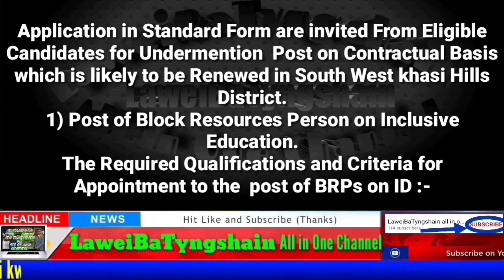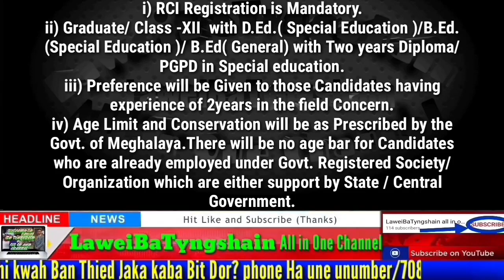Laitkam ha South west Khasi Hills District.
new job at South west khasi hills District